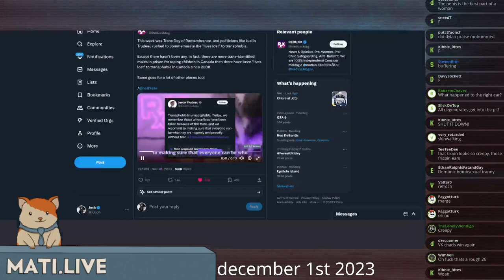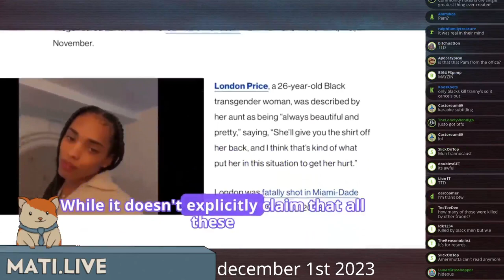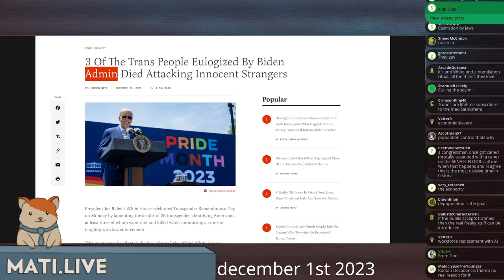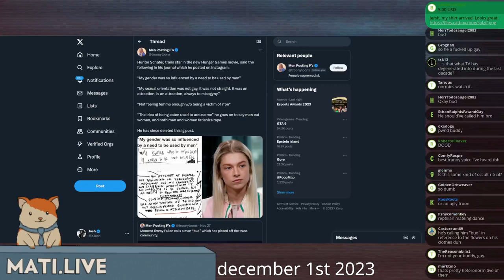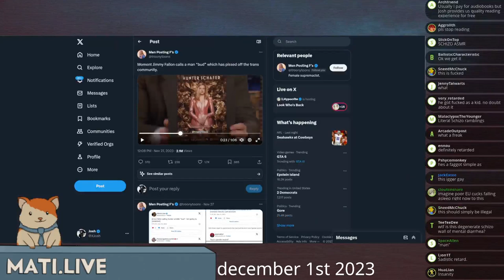transgender day of remembrance - Mad at the Internet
Josh makes up for not being able to morn the transgender day of remembrance last week.

Clip taken from:
Mad at the Internet (December 1st, 2023)